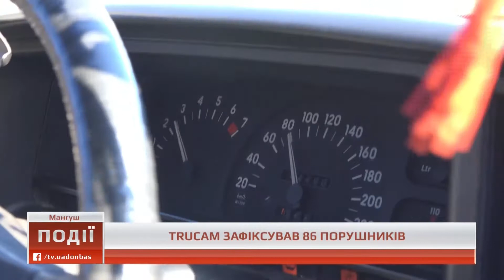07.11.2018. Новини. 07:00